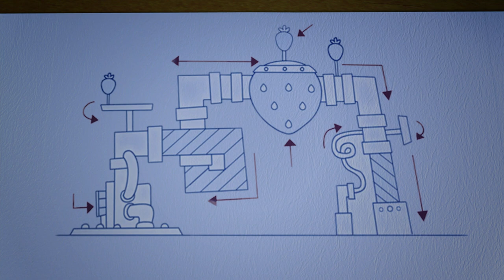Strawberry Shortcake - The Berry Best Choice / Nothing To Fear But Berries Themselves - Compilation